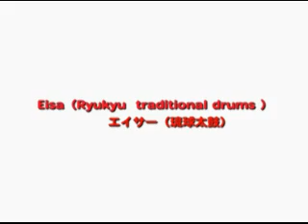琉神 RYUJIN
Japanese　traditional performance group  RTUJIN.